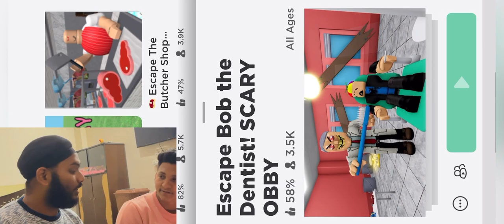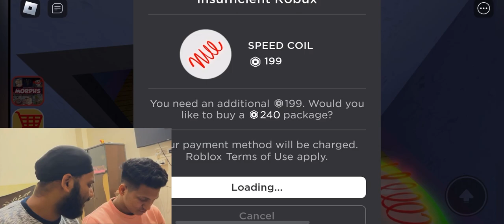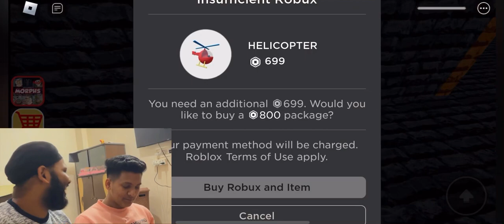ROBLOX ESCAPE BOB THE DENTIST || FUNNY GAMEPLAY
Viral
Trending
Shorts
Roblox

Bob dentist

Escape game
Bob the dentist
Funny gameplay
Roblox bob the dentist